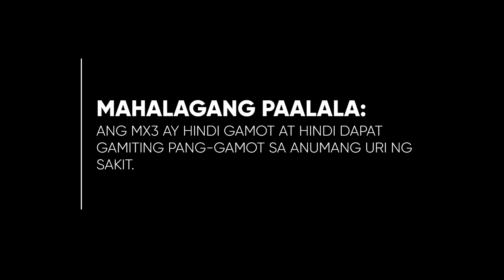MX3 Capsule Testimonial Radio Ad 2H 2022 30s (Version 9)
Ito po ang ika-siyam na bersyon ng 2H 2022 Radio Ad ng MX3 Capsule.

DRPS Two 3231: MX3 Capsule Testimonial Radio Ad 2H 2022 30s (Version 9)